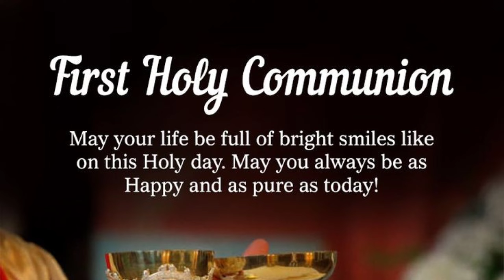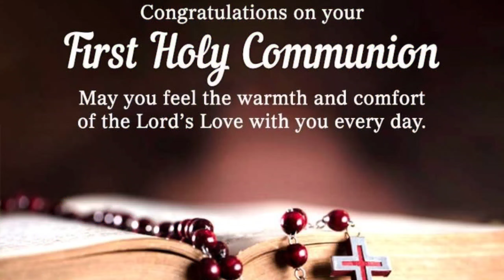firstholycommunion 07 May 2023 Sana grace